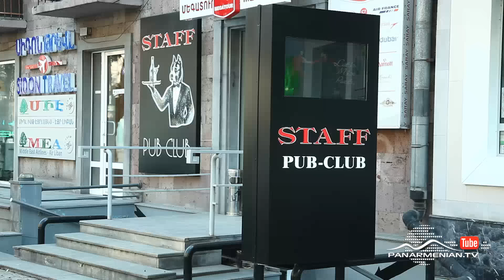Առաջնորդները, Սերիա 99 / The Leaders / Arajnordner